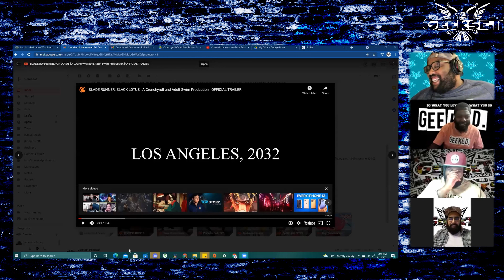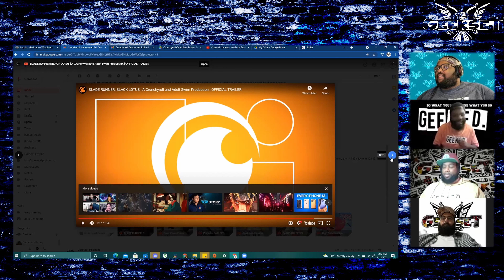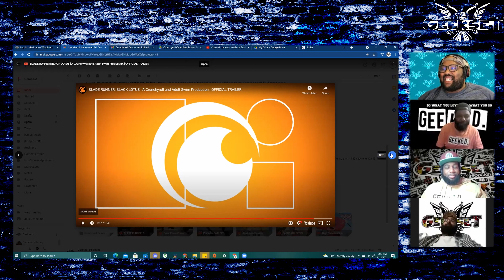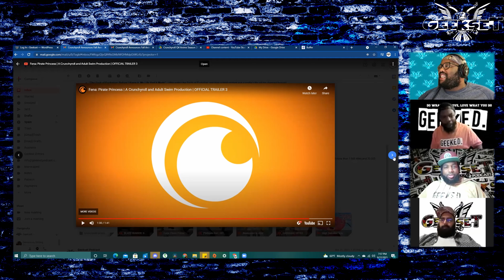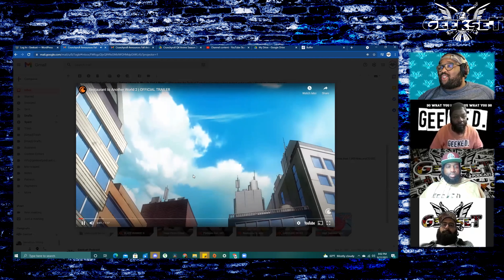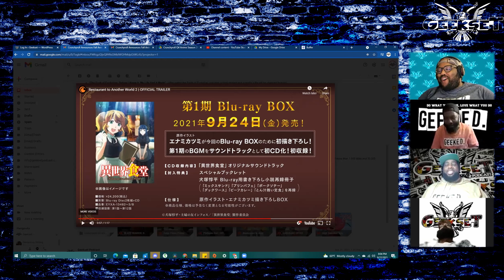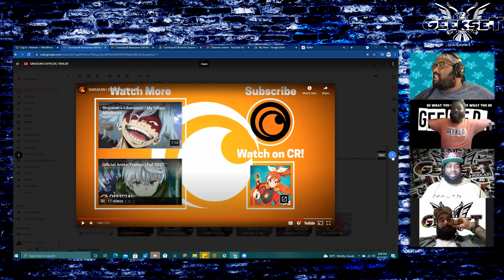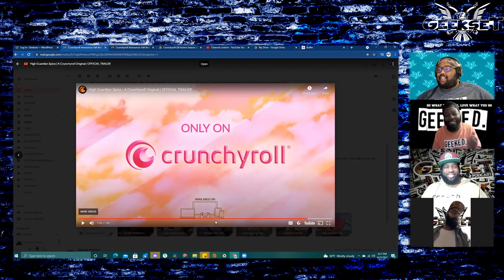Geekset Reacts to trailers - Crunchyroll Fall 2021 Anime Series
The Geekset crew checks out some of the trailers for various upcoming Anime series and give their reactions,  expectations and excitement.